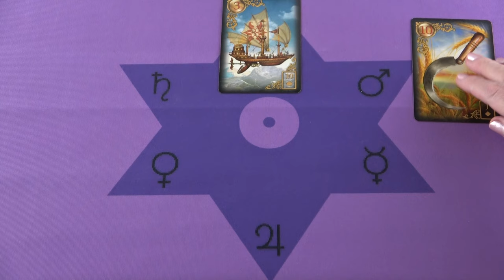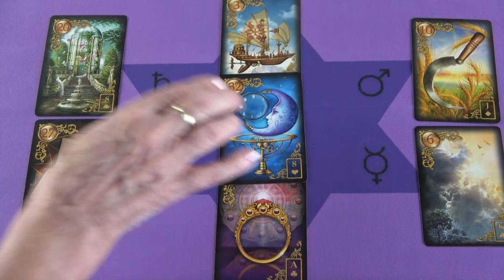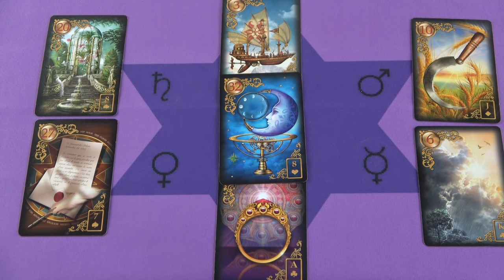Egy fontos hír érkezik, ezáltal változnak a dolgok❣